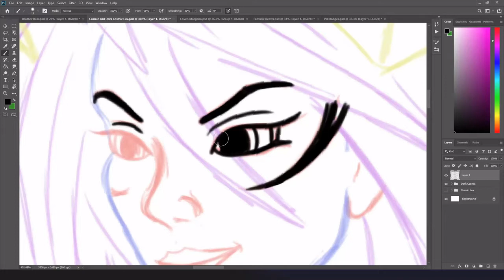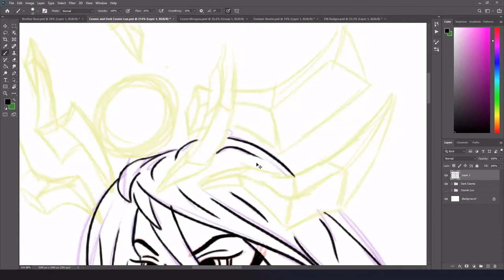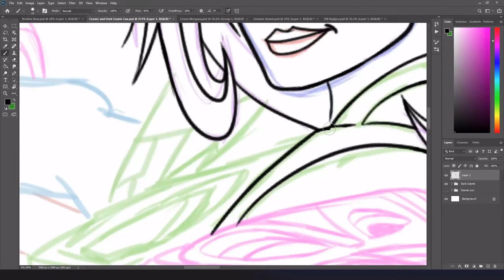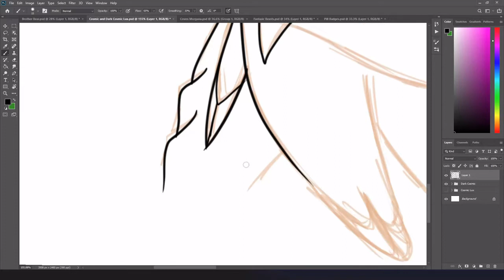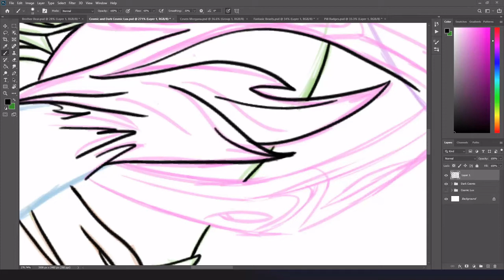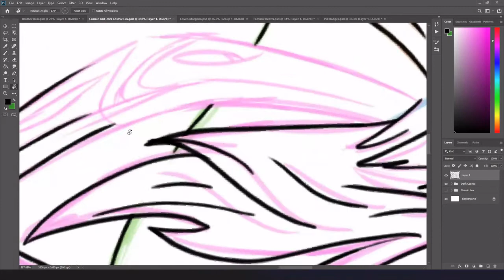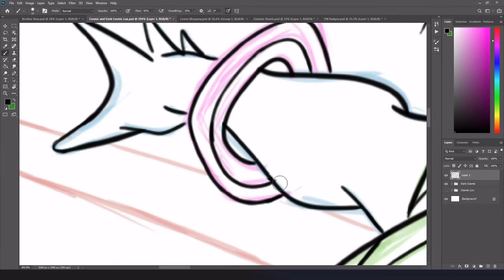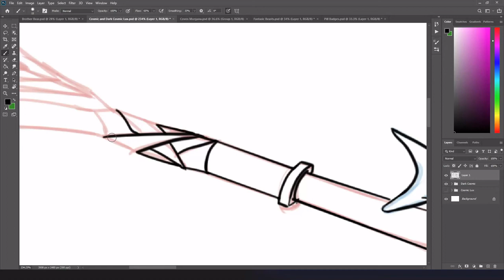Cosmic and Dark Cosmic Lux SpeedArt Part 2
This is a 2 part speed art recreation of the splash art from League of Legends of the latest Lux skins, Cosmic and Dark Cosmic Lux. This is a highlighted past stream on twitch.

Any League of Legends fans, like myself, this is that start of a new playlist of art for you. Thank you for supporting me and my work.

Outro:
Memes - NCS